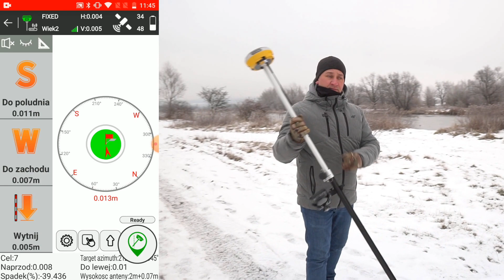Tyczenie punktu odbiornikiem RTK GNSS SIRIUS od Art-Geo, wyposażonym w IMU.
Jak może wyglądać tyczenie punktu? Np. tak 😎😀 Dzięki precyzyjnej jednostce IMU!
Teraz SIRIUS E600 dostępny jest zarówno z płytą główną Hemisphere P40, jak również Trimble BD990.